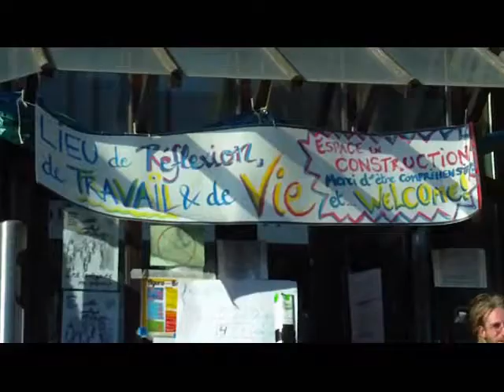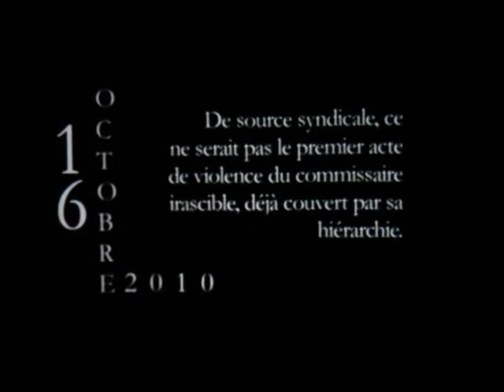Indignados occupy university KU Brussels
Indignados occupy university KU Brussels 8/10/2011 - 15/10/2011

In the morning of the 15th:
Order to Leave the HUB building in Elisabeth Parc Brussels today at 3 O clock

When all people where on the demostration the police empty the building and trow all food away.